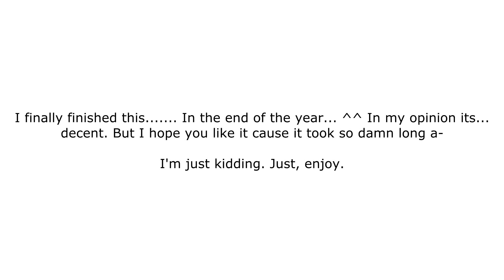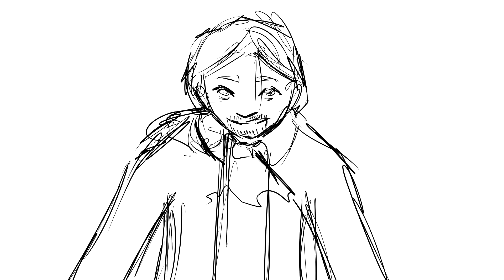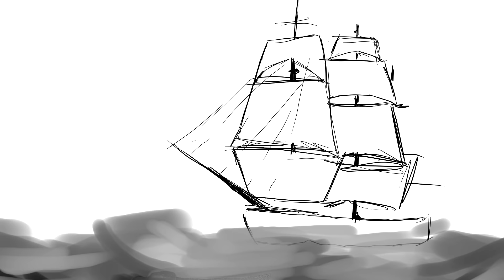Alexander Hamilton - Hamilton storyboard/animatic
READ THE START BECAUSE ITS IMPORTANT KIDDOS

OH MY GOD I FINISHED THIS I AM SO DEAD INSIDE RN, I AM SORRY IT TOOK SO MANY *DAMNED* MONTHS TO MAKE THIS PLEASE DO NOT KILL ME HNNNG
Also, I am SOOOOOOO SORRY that the styles of the faces keep changing, I just kept improving so the faces were like, from shitty to eh and then to "this is okay but still shitty" y'all know?
Also if you read the start, congrats you know what I'm gonna be doing in the future. If you didn't, then go ba- jk, it just says that I will be making storytime videos!! Which, yes, will include my voice. but yeah SOOOOOOO OMG I am really happy right now, HAPPY NEW YEAR EVERYONE BTW